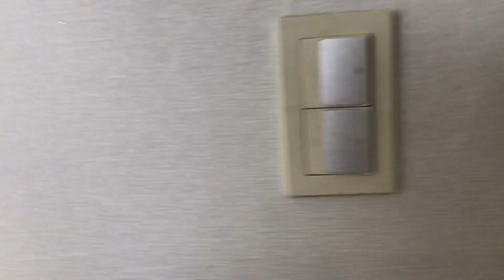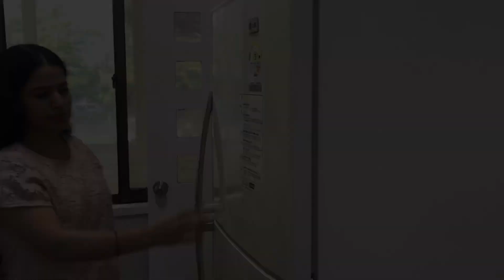Korean home tour in South Korea | कोरीयन घर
In this video. I am providing information about homes in korea. Videos includes information about rent and utilities.